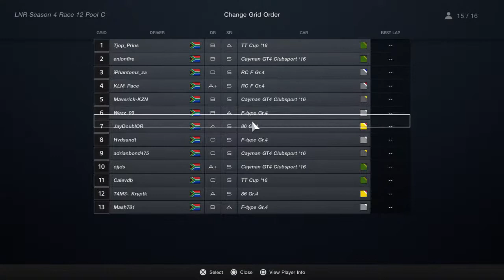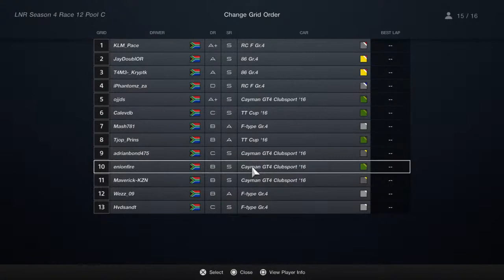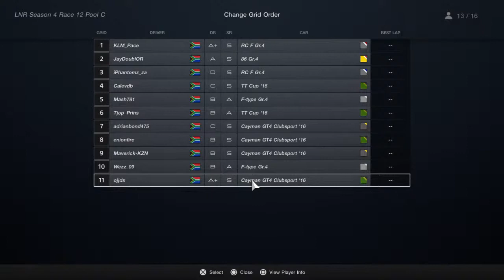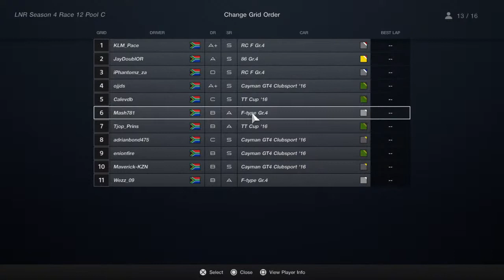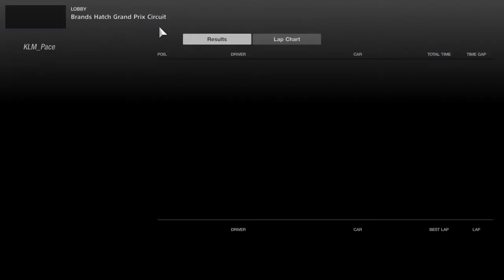LNR Season 4 Race 12 Pool C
Sim Racing enthusiast driving in Logistical Nightmares Racing for team Heaton Proxa Gear Grinders